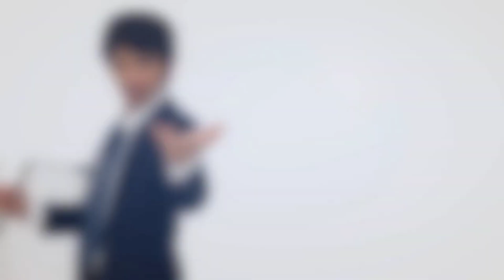【ヌンチャク】動画で解説!!ヌンチャクのトス&キャッチの仕方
ヌンチャクのトス&キャッチの仕方の解説です！

途中で出てくる足での跳ね返し方はこちら